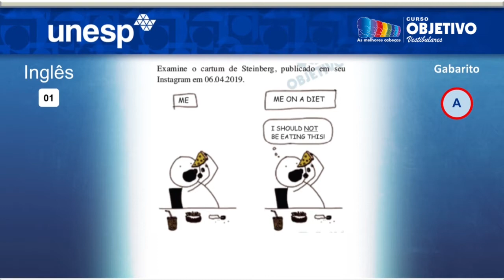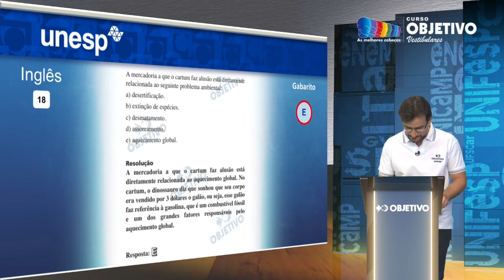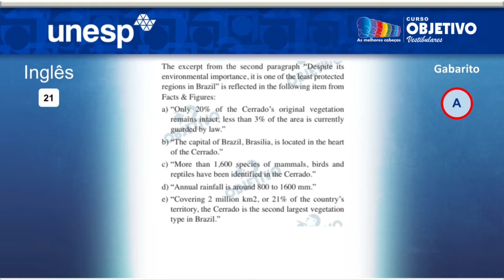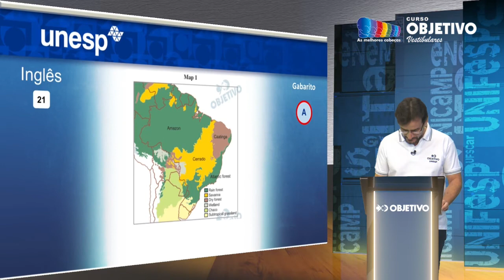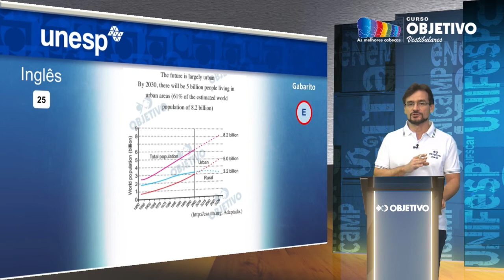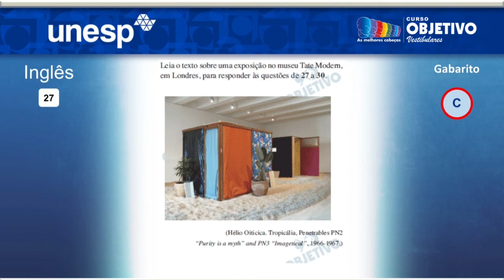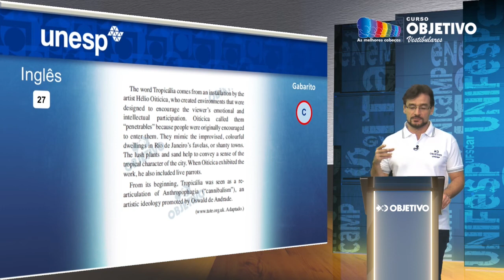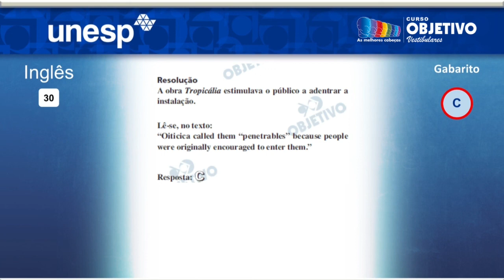Resolução Comentada - UNESP 2020 - 1ª fase - Inglês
Acompanhe a resolução comentada da 1ª fase  da UNESP 2020 com o professor Sidney de Inglês.

Confira os gabaritos, provas e resolução comentada da UNESP 2020 - 1ª fase no site do Objetivo

00:00 | Introdução
00:09 | Início das questões de Inglês com  o professor Sidney
00:52 | Questão 01 de Inglês
01:29 | Resolução questão 01 de Inglês
01:47 | Questão 18 de Inglês
03:03 | Resolução questão 18 de Inglês
03:35 | Questão 21 de Inglês
05:41 | Resolução questão 21 de Inglês
06:15 | Questão 22 de Inglês
06:22 | Resolução questão 22 de Inglês
07:17 | Questão 23 de Inglês
07:40 | Resolução questão 23 de Inglês
08:19 | Questão 24 de Inglês
08:35 | Resolução questão 24 de Inglês
08:55 | Questão 25 de Inglês
09:53 | Resolução questão 25 de Inglês
10:23 | Questão 26 de Inglês
10:50 | Resolução questão 26 de Inglês
11:24 | Questão 27 de Inglês
13:13 | Resolução questão 27 de Inglês
13:43 | Questão 28 de Inglês
13:54 | Resolução questão 28 de Inglês
14:14 | Questão 29 de Inglês
14:30 | Resolução questão 29 de Inglês
14:47 | Questão 30 de Inglês
14:58 | Resolução questão 30 de Inglês